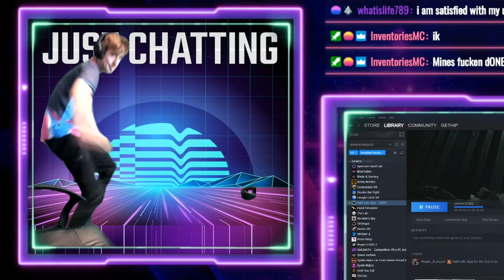THE BEST BEAT SABER PLAYER OF ALL TIME: VOL.2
Snuggie Wuggie.

Some tags:
valve index
twitch stream
compilation
funny moments
maul mode
double saber